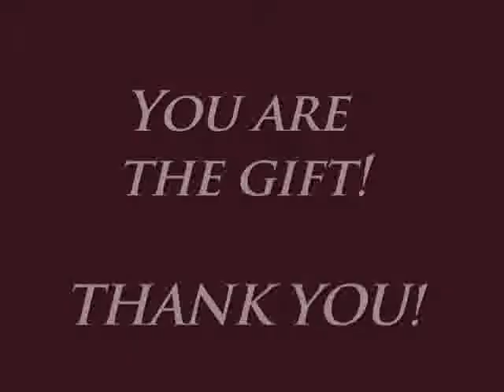Employee Giving Video